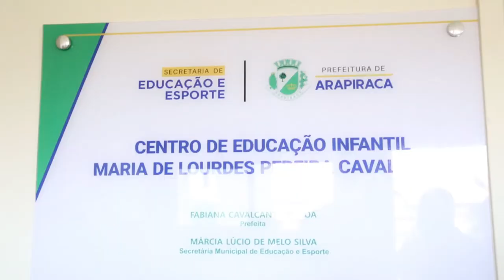INAUGURAÇÃO DO CENTRO DE EDUCAÇÃO INFANTIL MARIA DE LOURDES PEREIRA CAVALCANTE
O trabalho por Arapiraca não para! Entregamos um Centro de Educação Infantil no bairro Verdes Campos, totalmente novo para receber até 200 crianças! Dessa forma, as mães poderão trabalhar tranquilas sabendo que seus filhos estão seguros em um ambiente adequado aos cuidados de profissionais.